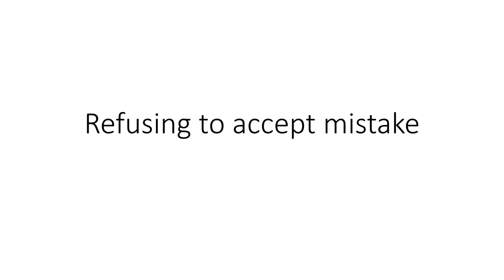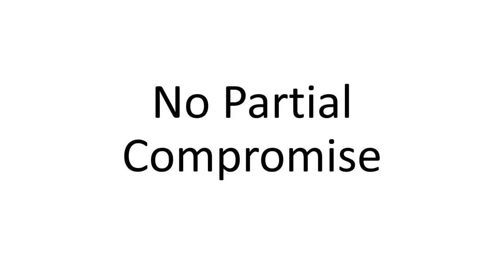Five points to save the breakup. How do you work on your relationship? It's an educational thing.